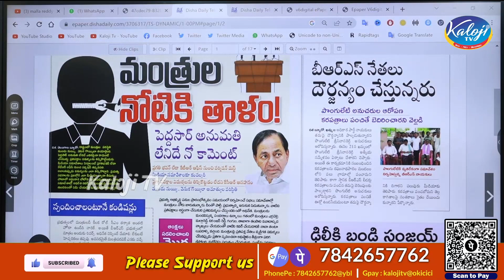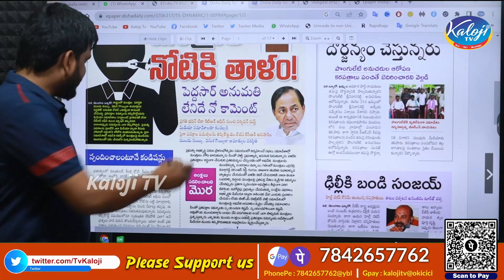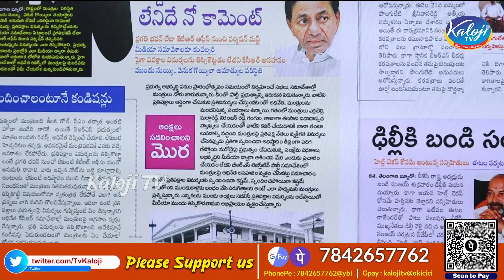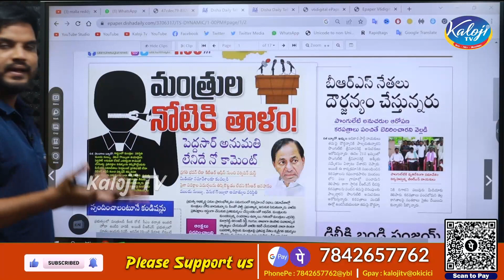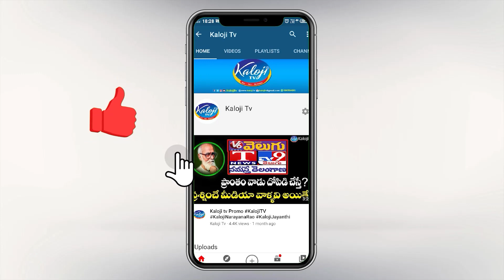పాపం తెలంగాణ మంత్రులు !! Telangana Ministers Media conference | Kaloji TV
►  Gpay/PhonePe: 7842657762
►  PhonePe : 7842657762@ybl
►  Gpay : kalojitv@okicici